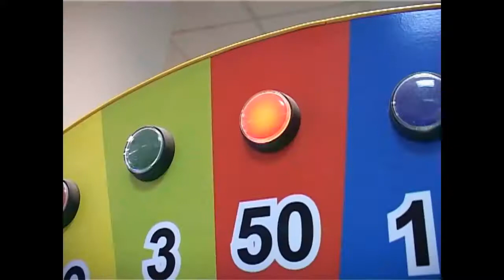Колесо фортуны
Призовой аттракцион с выдачей билетиков "Колесо удачи" отлично дополнит призовую зону в развлекательном центре. По окончании игры автомат обязательно выдает призовые билетики, а вот их количество зависит только от везучести самого играющего. Аттракцион легко транспортируется и устанавливается, не требует специальных навыков при работе с ним, запускает игру от жетона (жетоноприемник в комплекте), неприхотлив в уходе. Для работы потребуется розетка с напряжением 220 V.